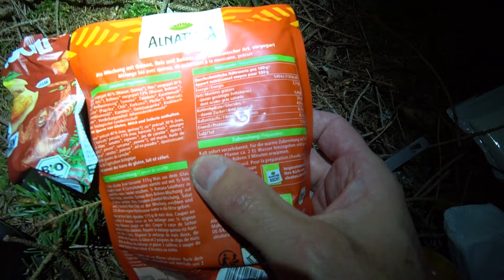Overnight mit schöner Maid und Ratte 3/3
Mit dem @maigloeckle  und der Wanderratte auf einer Schwarzwaldbahn-Erlebnispfad Übernachtung im Wald

Dieser Kanal ist nicht monetarisiert!
Wer mir was zukommen lassen möchte:
Herzlichen Dank!! See Ya, Richans